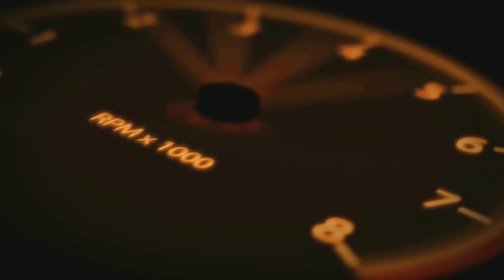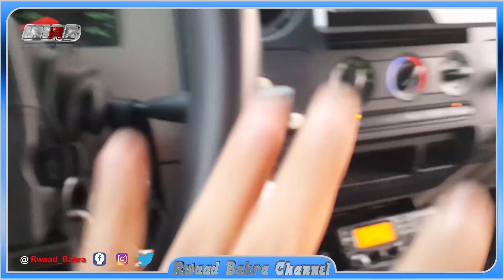تطعيس وفزعه RB339 رواد بحرة